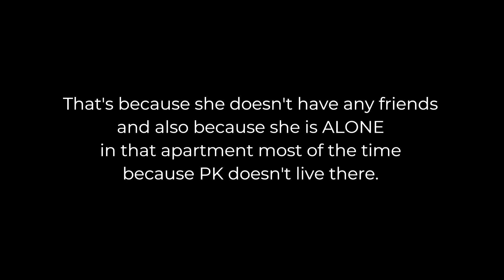Reaction & Commentary: HappyStylishMommy is Obviously a SINGLE MOM!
Statements made in video are my opinion. All posts are alleged.

Images by cookie_studio on Freepik.